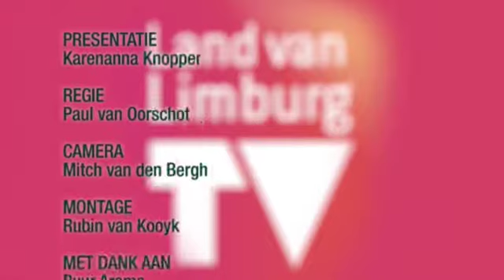Land van Limburg, aflevering 10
Karenanna Knopper leert je vandaag in Land van Limburg meer over pure aroma's. In plantenkwekerij Radder krijg je te zien hoe dat je kruiden en planten kan gebruiken in gerechten en thee.